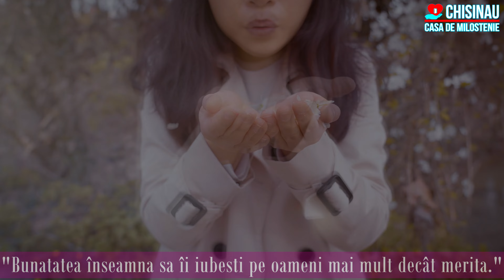Am datorii pe lapte, am datorii la magazin !!!